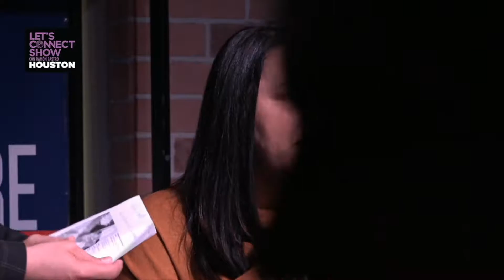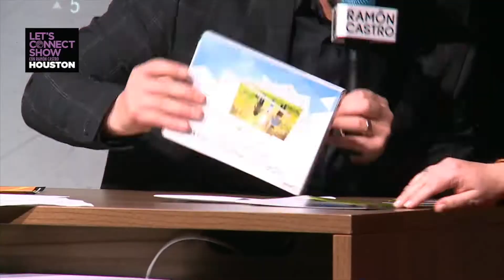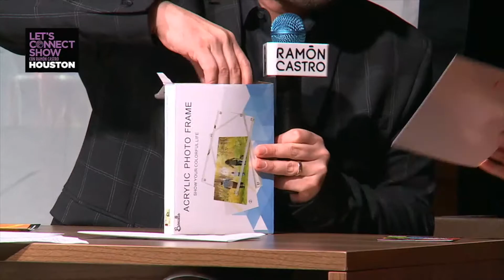Mariana Copello - Let's Connect Show Houston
BAG Online Art Gallery. The exhibition, Choreographic Abstractionism in Mariana Copello, presents a selection of 40 artworks, and will be open from October 26 until November 6, at Midtown Arts & Theater Center Houston (MATCH)